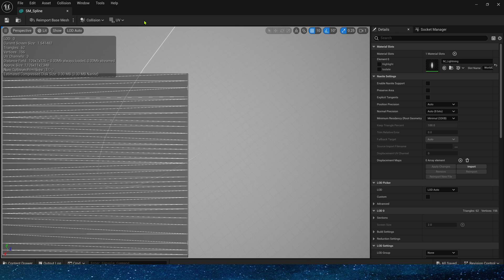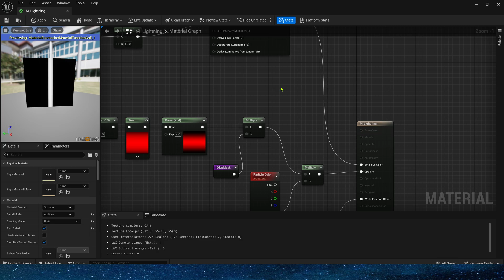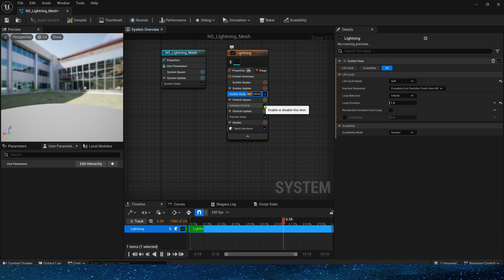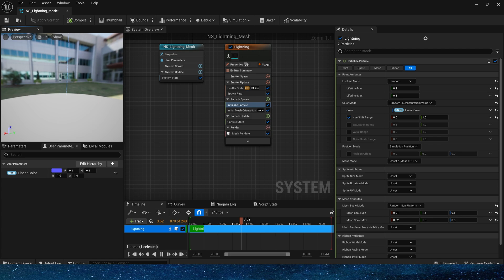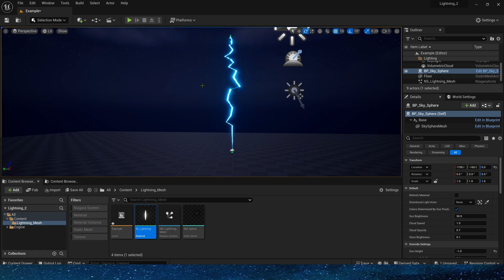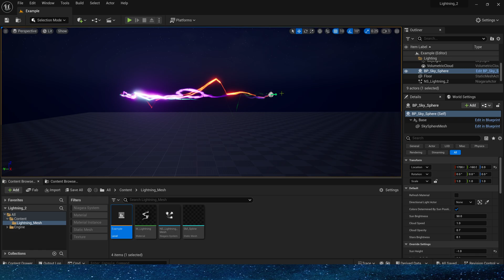UE5 Niagara Lightning Mesh VFX - Tutorial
Bad throat:(  Try using TTS to make videos, hope you enjoy it!